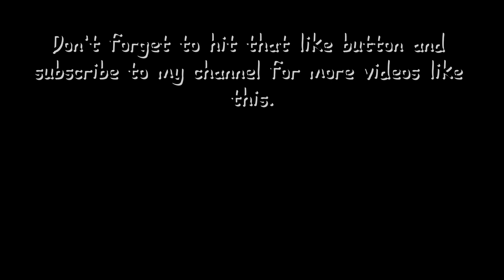Surprising and Interesting Facts That Will Amaze You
In this video, get ready to be amazed and learn something new with the most interesting and surprising facts. From the fear of long words to the shortest war in history, we've got it all covered. Don't miss out on this exciting journey of discovery!